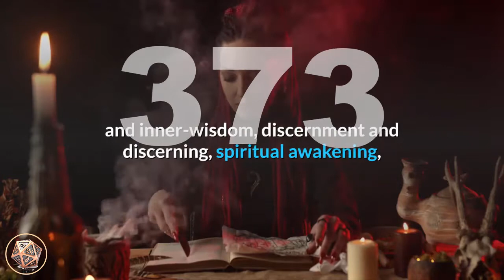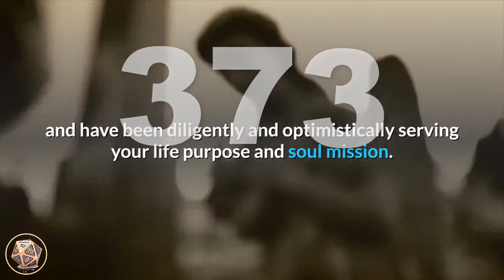🔴 Angel Number 373 Meaning ✅ Seeing 373 ✅ Numerology Box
Number 373_meaning is a blend of the energies of number 3 and the vibrations of number 7, with number 3 appearing twice, amplifying its attributes. Number 3 brings optimism and joy, inspiration and creativity, self-expression and communication, imagination and intelligence, sociability and society, energy, growth and expansion and the principles of increase, encouragement and assistance, talent and skills. Number 3 is also the number of the Ascended Masters. Number 7 resonates with understanding the self and others, determination and persistence of purpose, inner-strength and inner-wisdom, discernment and discerning, spiritual awakening, development and enlightenment, mysticism and psychic abilities.

Angel Number 373 is a message from the angels that you have been doing a wonderful job in your daily life, and have been diligently and optimistically serving your life purpose and soul mission. Continue with confidence and enthusiasm, safe in the knowledge that you are supported and protected by the spiritual realm and Universal Energies.

angel_number_373 is a message that you are moving in the right direction in your life and are living up to your lightworking duties and life theme. Use your natural communication skills and creative abilities to uplift, comfort and encourage others, and trust that the angels and Masters are by your side offering guidance, assistance and support.

Angel Number 373 brings a powerful message of love, support and encouragement. Maintain a positive attitude and outlook in order to continue manifesting positive abundance into your life. Know that your life path is one of serving and teaching others, and living your life as a positive example for others.